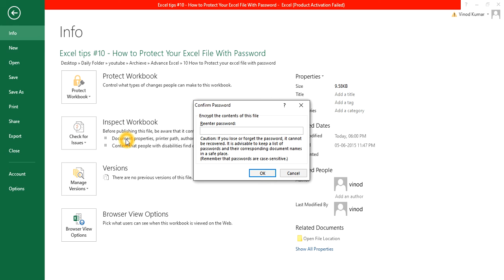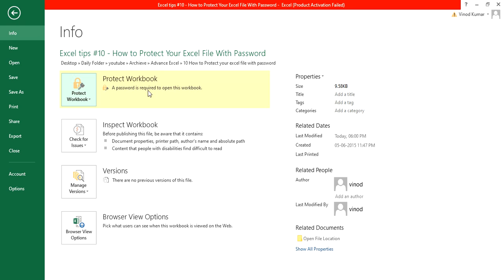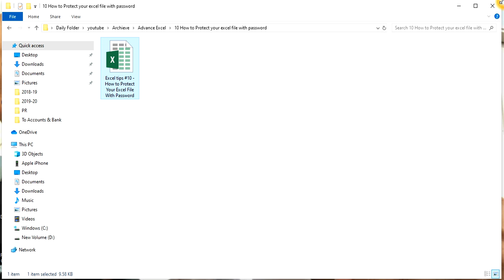How to Protect Your Excel File With Password (Hindi) - Excel tips #10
Learn how to protect your MS Excel file with a password encryption and also lean other MS office tutorials for beginners and experts.